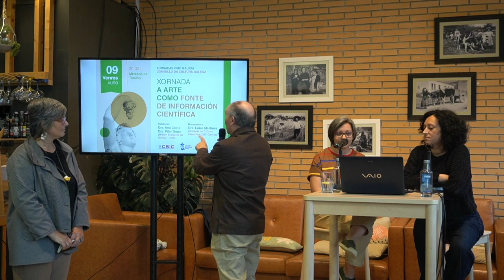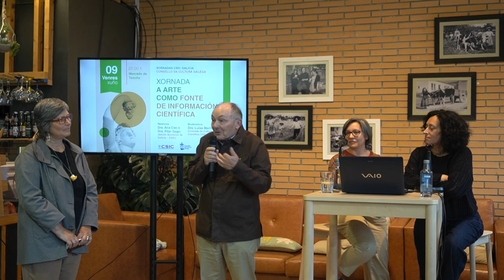Presentación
A arte como fonte de información científica
Venres, 9 de xuño de 2023. Tomiño
Silvestre Gómez Xurxo, secretario do Consello da Cultura Galega
Luisa Martínez, responsable da Unidade de Cultura Científica do CSIC en Galicia
Ana Belén Casaleiro, Concelleira de Medio Ambiente do Concello de Tomiño